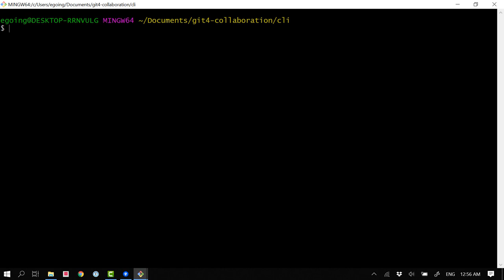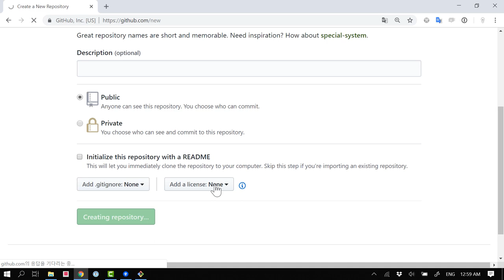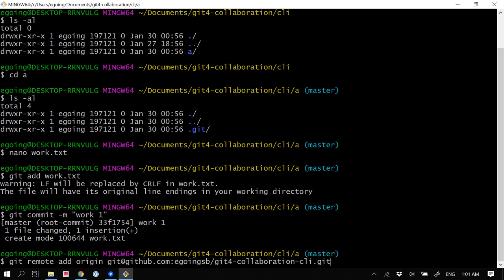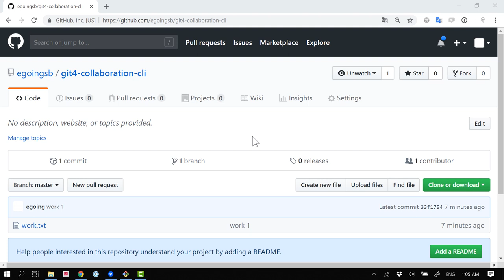GIT4 - CLI 협업 2. 혼자 작업 하기